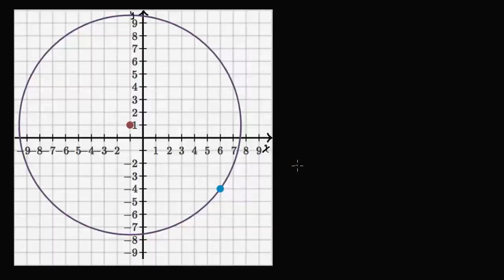Escrever a equação de uma circunferência - Khan Academy em português (10º ano)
Vídeo original: Writing standard equation of a circle